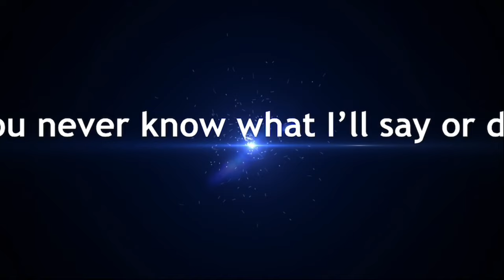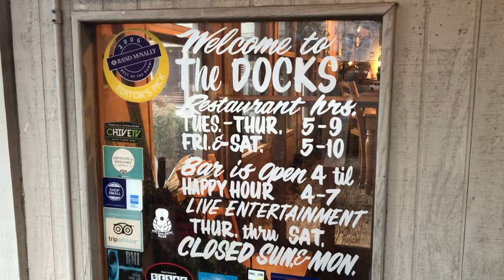The Docks Restaurant in Scottsboro Alabama @True Southern Accent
The Restaurant has beautiful views at sunset. This video shows how many times the sunset changed colors while we were eating. You can dock your boat at the restaurant or drive there. It is a great place for a date night.